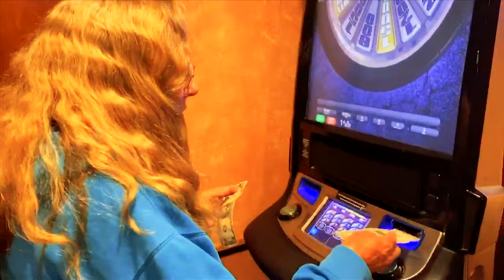RUBY FRIEDMAN ORCHESTRA - AIN'T GOT YOUR MONEY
Director/Editor: Jill D'Agnenica
Cinematographer: Ruby Friedman
Editor: Jill D'Agnenica
Starring Ruby Friedman, Lily LeFauve, Imani Coppola, Ben Landsverk, Jeff Langston, David Jorgenson, Ned Failing, AG Donnaloia
Shot all in Portland, Oregon (Lockdown 2020)

We the people, government
Bailing out the banks who lent
Cash for cars and schools and homes

Buffalo Grove,Illinois
Somerville, South Carolina
Butte, Montana
Cook, Nebraska

I ain't got your money

Wanna work me double time
You make poverty such a crime
Don't you know my hands are tied
I'm overdrawn and I ain't lyin"
Don't you know the money's spent
I don't know where it went
Before I make it is gone
Turnip's got no blood
Ain't got your money.

Sugar mama ain't got no honey...

Are they hirin' at your work
Is your boss a perv or jerk
Are you trying to make ends meet
Cancel all my debts and SING

Buffalo Grove, Illinois
Somerville, South Carolina
Butte, Montana
Cook, Nebraska
Wilmington, Delaware
Fort Smith, Arkansas
Valdosta, Georgia
Harlan, Kentucky.

Lyrics: Ruby Friedman
Produced by Nicholas Allan Johns and Ruby Friedman
Mostly Everything: Nicholas Allan Johns
Extra Production: Fernando Perdomo - Guitars, Percussion Backing Vox
Cyndi Trussel: Backing Vox
Mixed and Mastered: Steve Baughman
Mothership Music Pub
Late Afternoon Highs, 2020